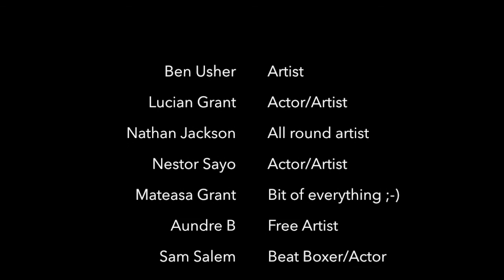Cardboard Citizens' ACT NOW and Sony Music